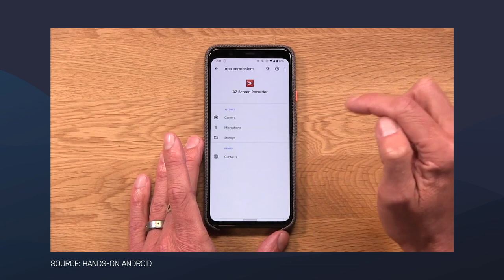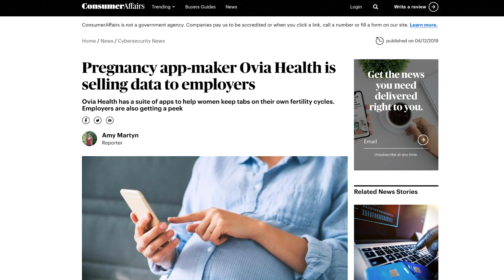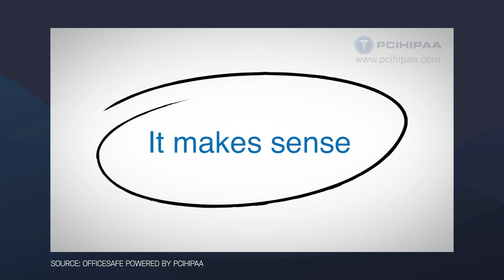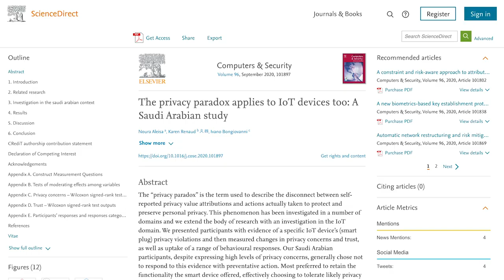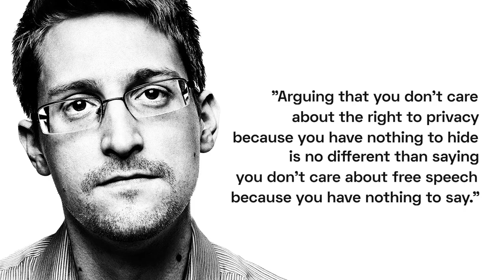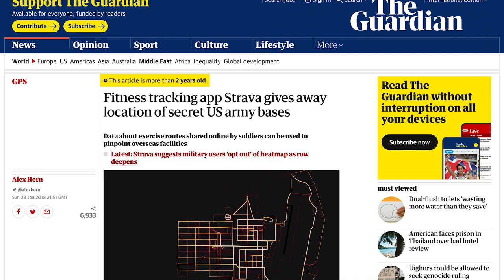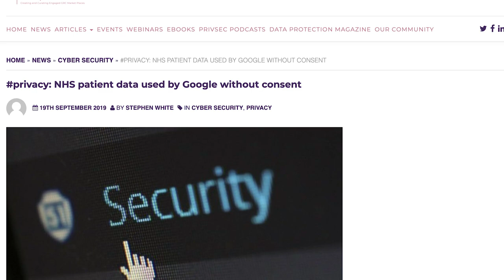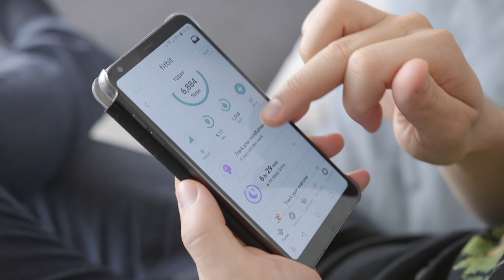Your Privacy in the Digital Health Era / Episode 26 - The Medical Futurist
We need to talk about YOUR privacy!

At The Medical Futurist, we firmly believe that patients or users of advanced technologies must be in a position where they can decide how much of their privacy they are willing to give up or share in exchange for a chance for a longer and healthier life.

This is the social contract we need to keep a close eye on. And that’s what we hope we can help you with through this e-book.

Read The Medical Futurist's guide to understanding, anticipating and controlling your privacy in the era of digital health